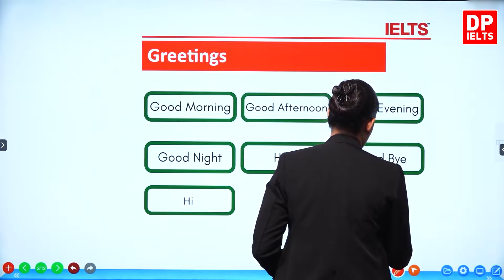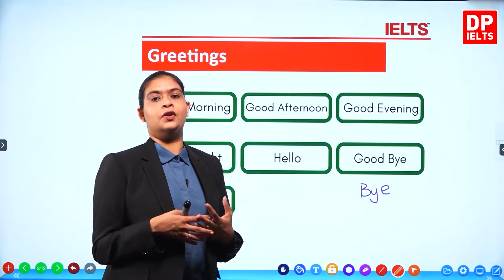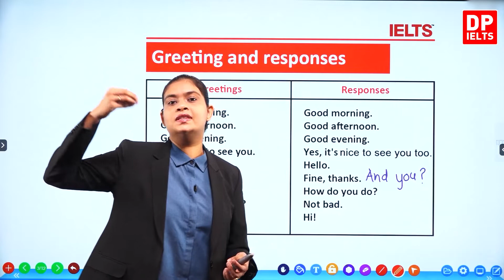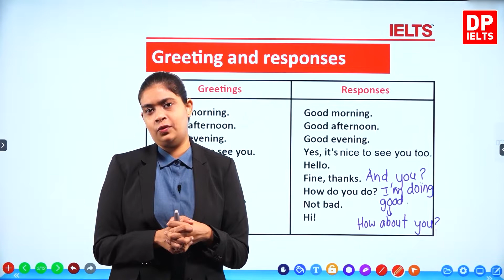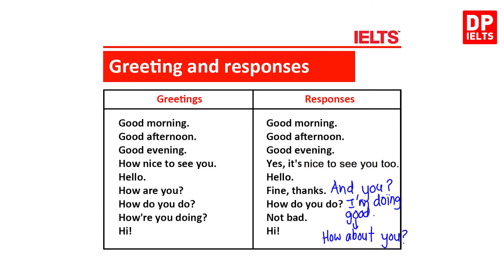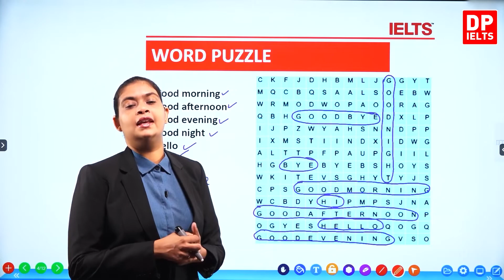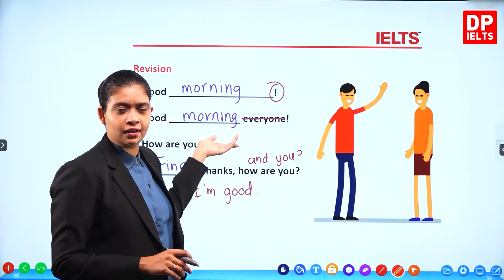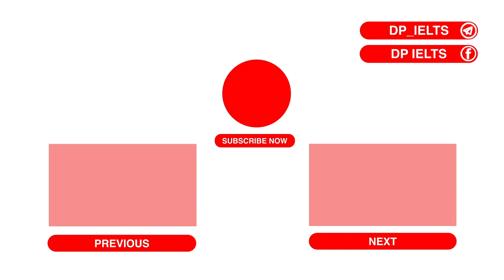Beginner Level (Vocabulary) - Lesson 05 | Greeting | IELTS in Tamil | IELTS Exam